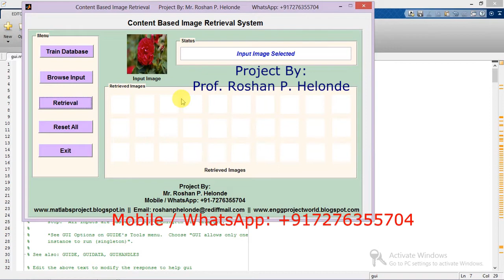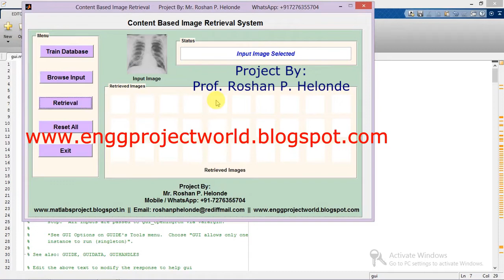Content Based Image Retrieval Using Image Processing Matlab Project With Source Code